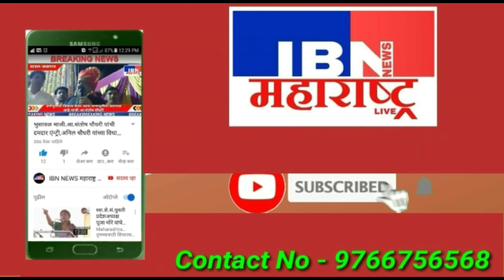भुसावळ-भाऊ वाढदिवसादिवशीच गेला रे..,5 किलोचा केक केला होता बुक,IBN NEWS महाराष्ट्र LIVE